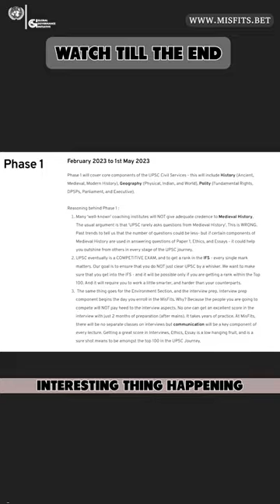UPSC Prelims: When should you start solving PYQs? | UPSC 2024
1. Layer 1: Layer 1 will focus on the completion of standard books. This completion won't be in a 'traditional' format. The IFS fellows will analyze, critically think, communicate, and structure their thoughts as they complete the syllabus via Layer 1.

2. Layer 2 will focus on revisions, retention, and test-solving methodologies.

3. Layer 3 will focus on solving papers.

SK Sir ki class episode 2
TVF Aspirants